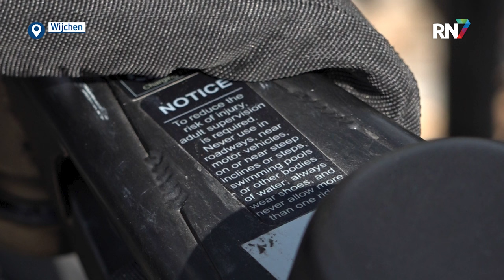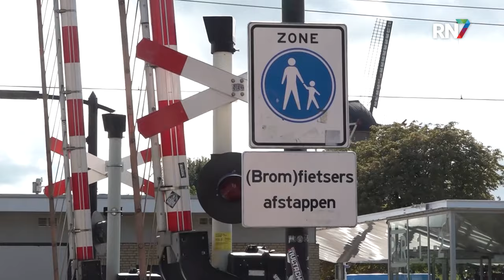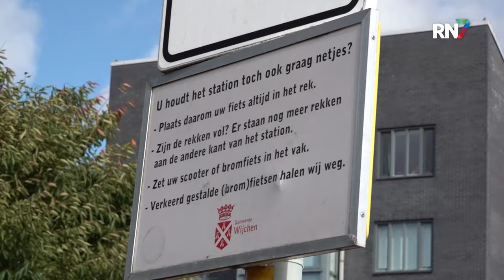Wijchen Lokaal maakt zich zorgen over ongevallen met fatbikes || RN7 REGIONIEUWS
Fatbikes veroorzaken veel overlast en ongelukken door heel Nederland. Doordat de Fatbikes overal mogen rijden en er geen goede regels zijn voor deze fietsen, bezorgen ze veel problemen. Daarom heeft de Tweede Kamer nieuwe regels bedacht om het aantal ongelukken te verminderen. Maar is dit genoeg?